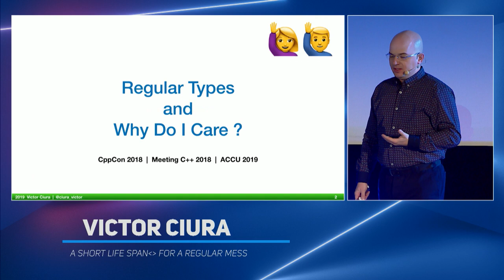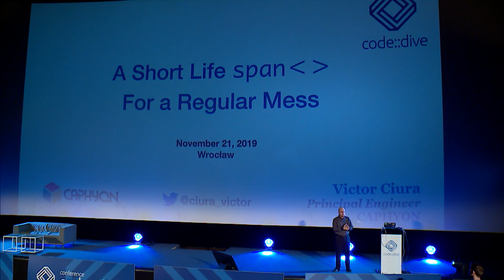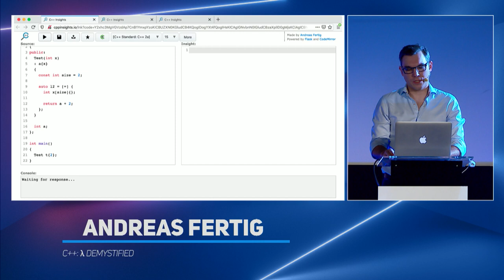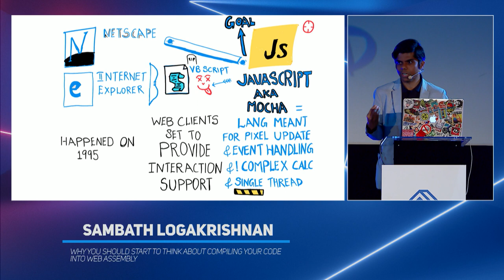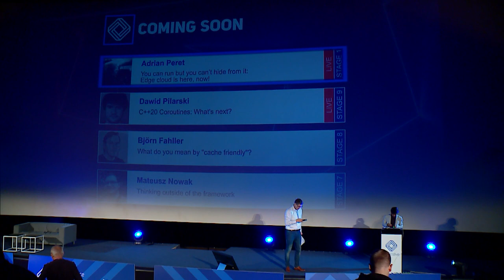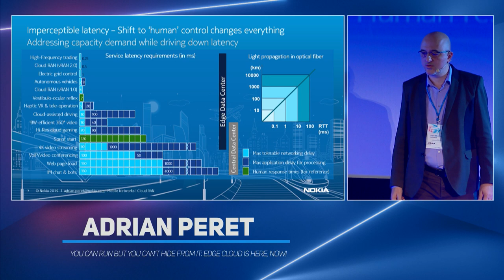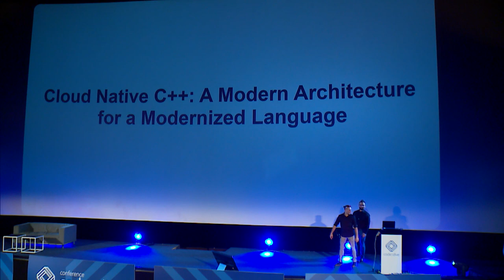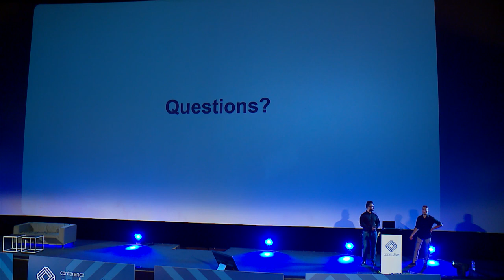code::dive 2019 live stream, day 2, stage 1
0:11:33 Opening by Rafał Motriuk
0:14:06 Rafał Motriuk introduces Victor Ciura
0:15:00 "A Short Life span For a Regular Mess" by Victor Ciura
1:39:54 Rafał Motriuk introduces Andreas Fertig
1:43:20 "C++: λ Demystified" by Andreas Fertig
3:09:55 Rafał Motriuk introduces Sambath Logakrishnan
3:12:14 "Why you should start to think about compiling your code into web assembly" by Sambath Logakrishnan
5:09:54 Rafał Motriuk introduces Dawid Pytliński
5:11:15 Dawid Pytliński thanks for the support
5:12:02 Rafał Motriuk introduces Adrian Peret
5:13:18 "You can run but you can’t hide from it: Edge cloud is here, now!" by Adrian Peret
6:39:53 Rafał Motriuk introduces Piotr Gaczkowski and Adrian Ostrowski
6:42:41 "Cloud Native C++: Modern architecture for modernized language" by Piotr Gaczkowski and Adrian Ostrowski
7:30:34 Closing by Rafał Motriuk